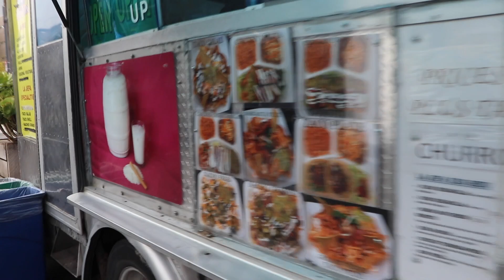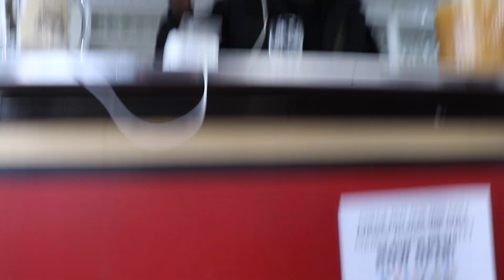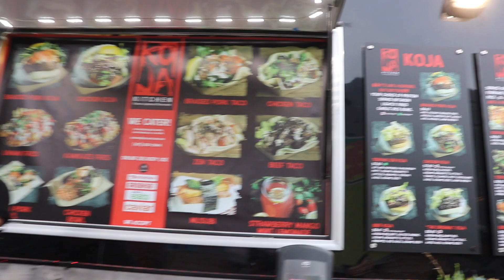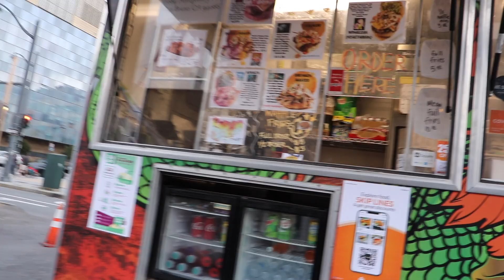Vlog| Chill Vibes + Bonfire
Location: Bay Area, CA
Ethnicity: African American
Age: 24